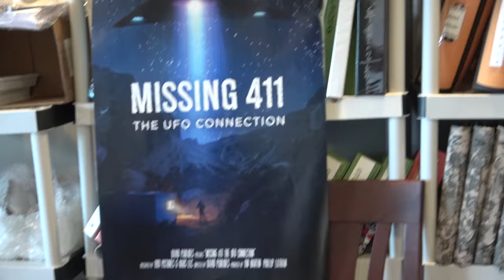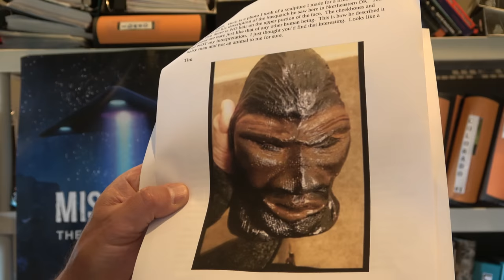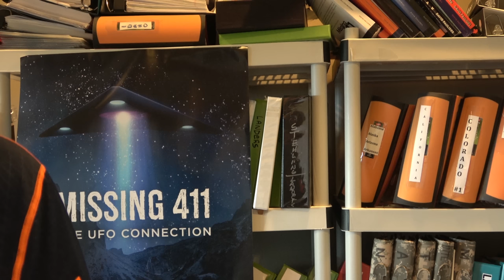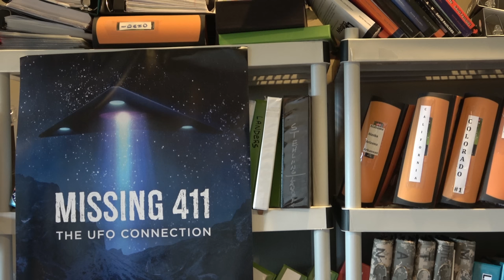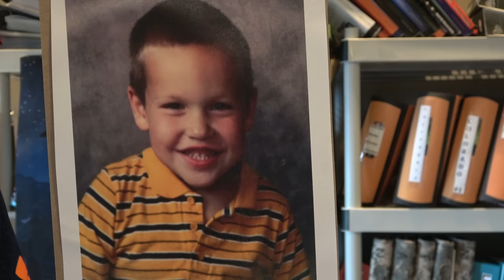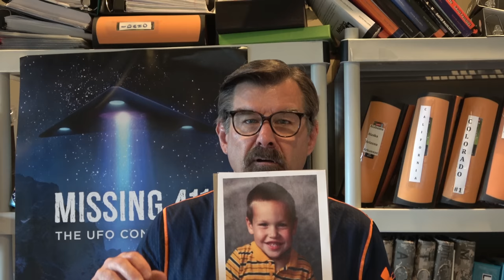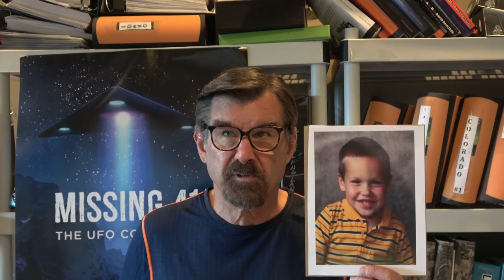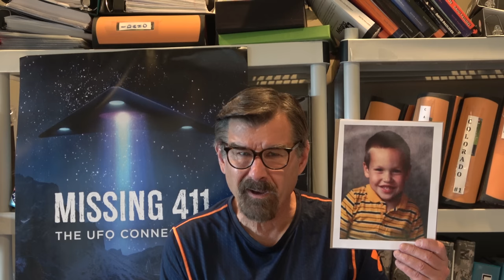Missing 411 David Paulides Presents the Case of Breiton Ackerman from Iowa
This contains the case of Breiton Ackerman from Iowa.
Here are links to our DVDs, Blu Rays, online store and our most watched videos- by categories.

Link to order online version of the movie: